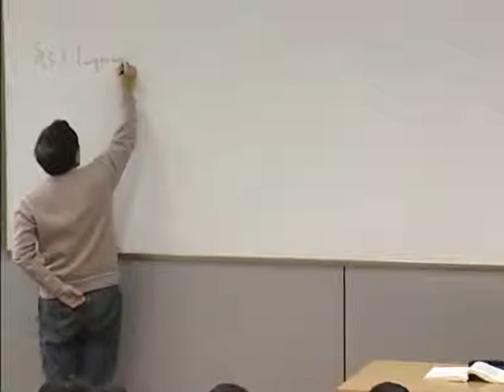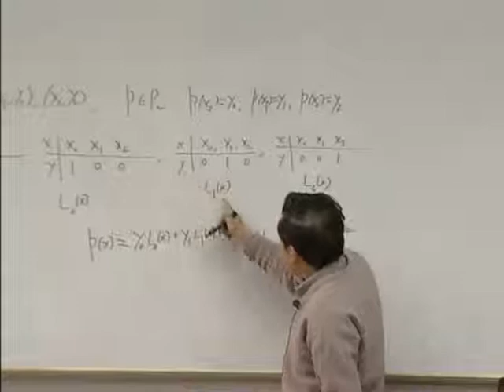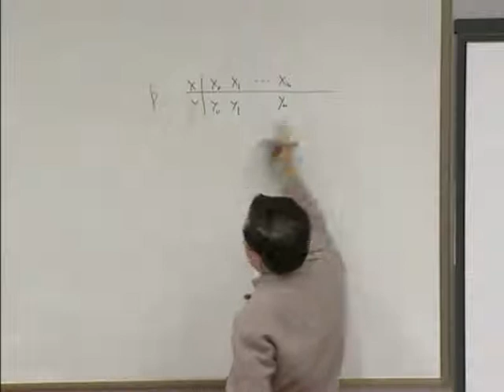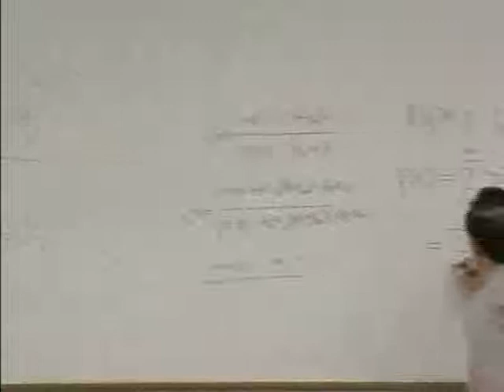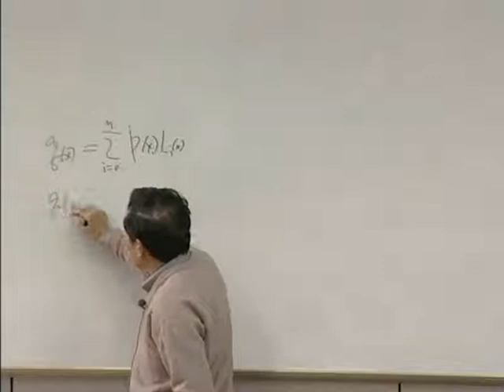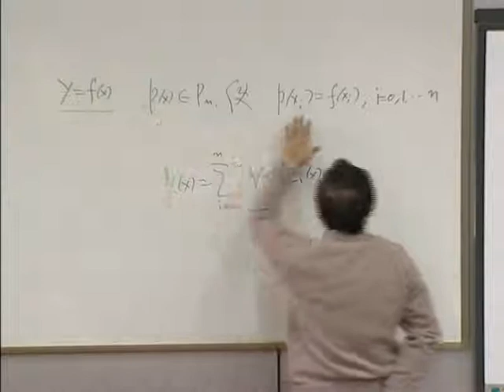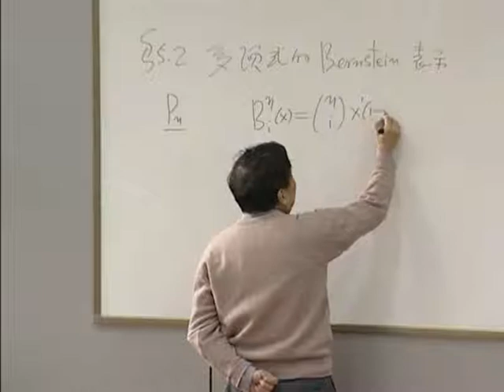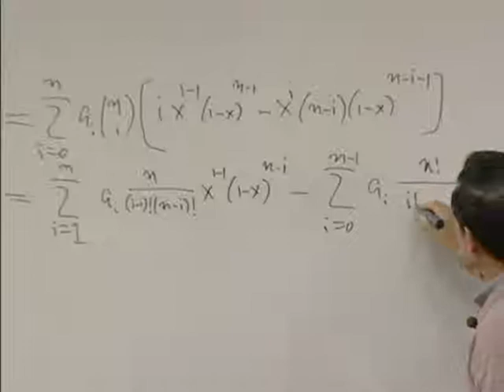中国科学技术大学数学分析（史济怀） sjh20031121 1